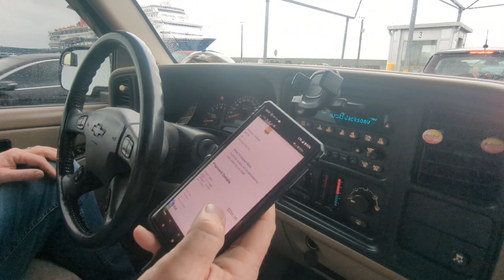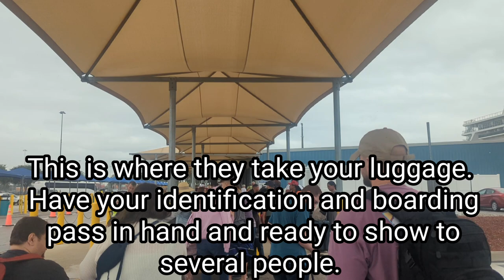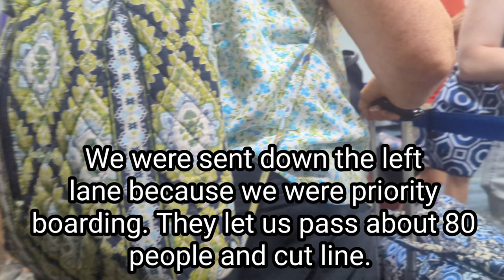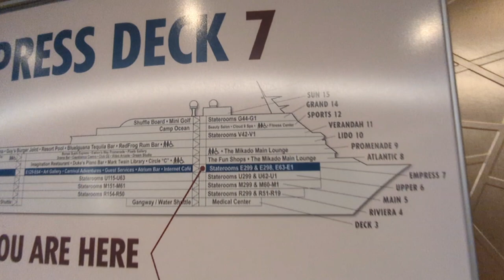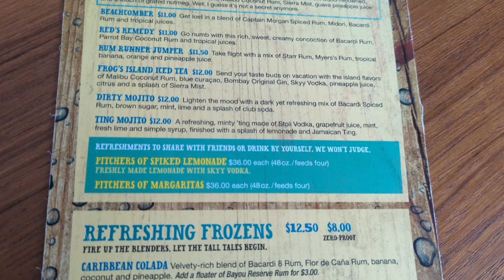Jaxport cruise terminal entrance & parking. Boarding Process on the carnival Elation. 5/6/23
We have been waiting for our first cruise for 4 years! We had to cancel the day of cruise in 2019 because we got a call that my mom passed away that day. Then Carnival cancelled 5 bookings between 2020 and 2023 due to "the sickness" But finally..here we are in 2023, celebrating our 12th wedding anniversary on our way to the Bahamas. This is a video of the parking process and boarding Process at Jaxport cruise terminal and The Carnival Elation. We share a few helpful tips along the way that can help you make the best of your cruise.